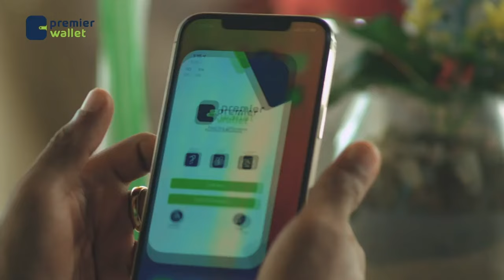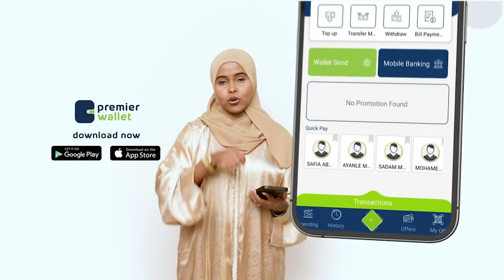Saylada xoolaha ee Burco oo kamid ah goobaha sida weyn loogu xusay 18 May